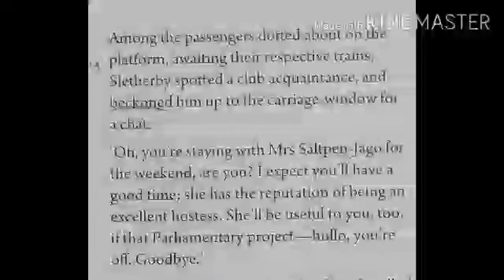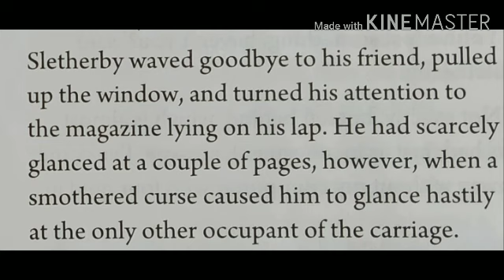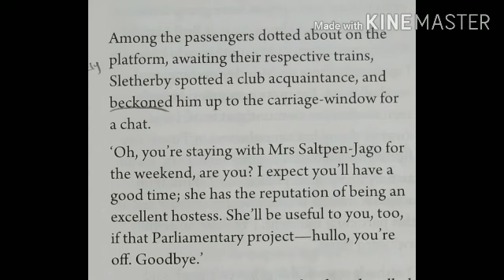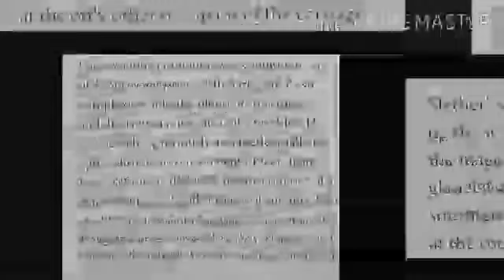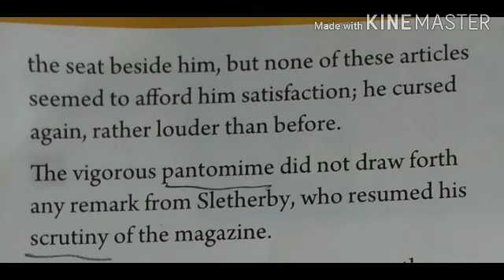Class 8 English. A Shot in the Dark. Part 2.